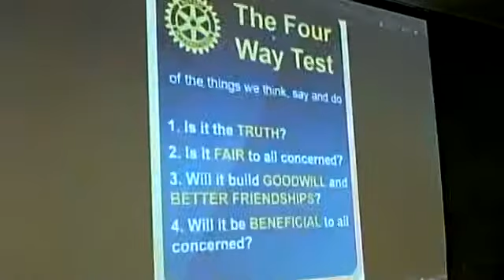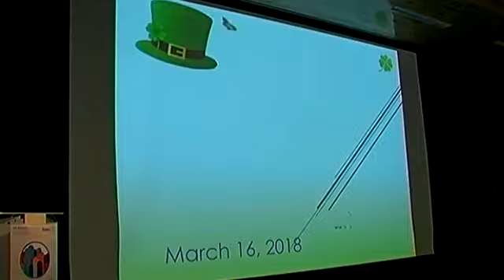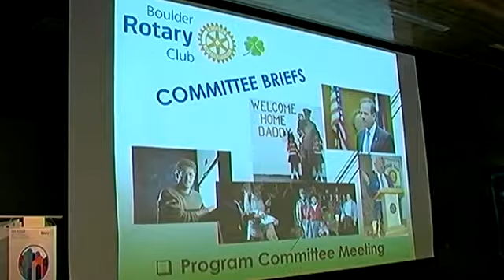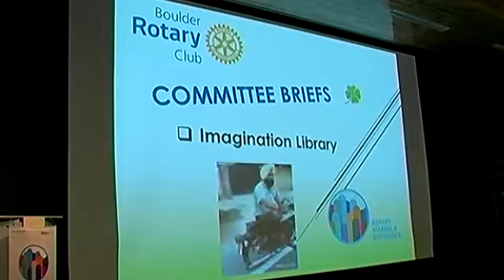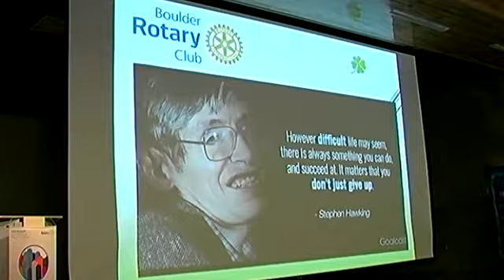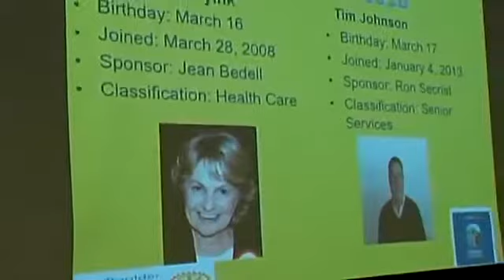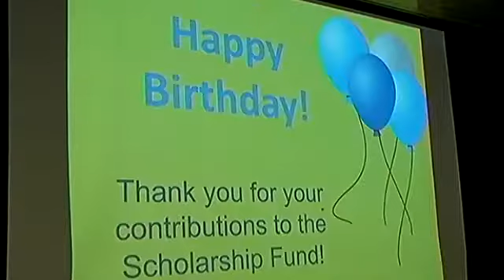BRC 03/16/18 Meeting